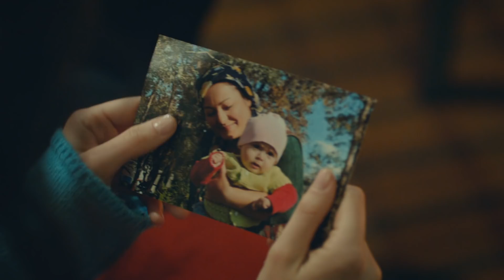Hayat Sırları 8.Bölüm 1.Tanıtım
Hayat Sırları 8.Bölüm

Hakan, Kuzgun ailesinin evine taşınıyor. Mustafa ve İnci’nin bu durumu kabullenmekten başka şansı yoksa da çocuklar Hakan’a savaş açıyor.
Seher kızının izine ulaştığında Zeyno’nun yanında gördüğü insanlar çok yakın tanıdıkları çıkacak. Seher büyük bir şok geçirir. Zeyno bunca yıldır kimlerin yanında olmuştur?

Oyuncu Kadrosu:

Mustafa Kuzgun: Ahmet Mümtaz Taylan
Burak Özer: Ekin Koç
Seher Kuzgun: Hazar Ergüçlü
İnci Kuzgun: Devrim Yakut
Kemal Kuzgun: Olgun Toker
Şirin Kuzgun: Ecem Erkek
Ayşen Özer: Gökçe Yanbardağ
Melek Paşalı: Ayşegül Cengiz Akman
Zafer Paşalı: Mehmet Bilge Aslan
Hakan İmren: Efecan Şenolsun
Selma İmren: Nilgün Türksever
Tuba Türkkan: Ecem Simge Yurdatapan
Murat Başar: Utku Ateş
Arhan Tan: Barış Gönenen